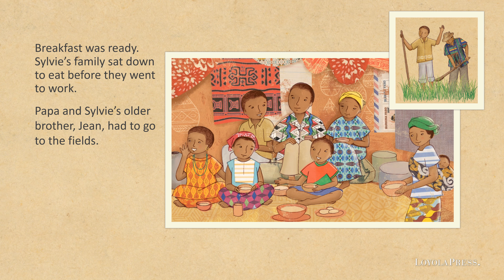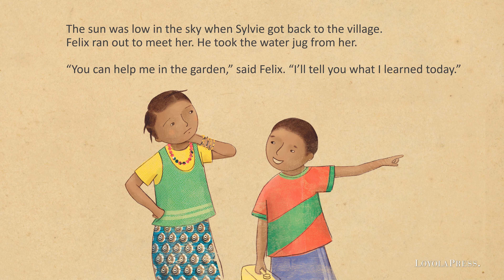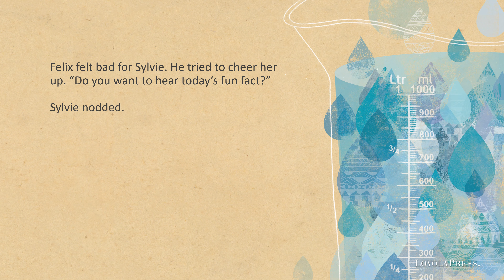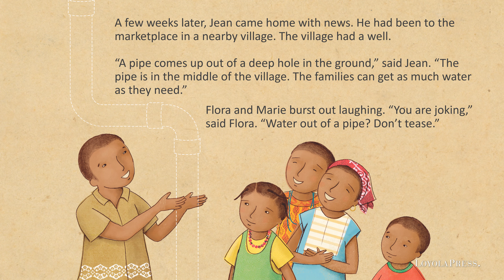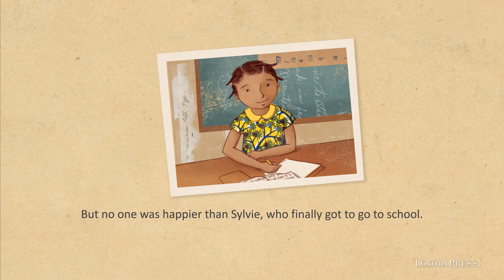Drop by Drop Video Book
Sister Mary Jerome's nephew Mike works for Catholic Relief Services. . . . He visits Sister's class and tells the story of a village in the country of Burkina Faso, in Africa. The story is about a girl named Sylvie, who is unable to attend school because it takes her several hours every day to collect the water her family needs. Her community becomes involved in a special Water Project, and the class of students in the U.S. decides to help other communities like Sylvie's have access to water.